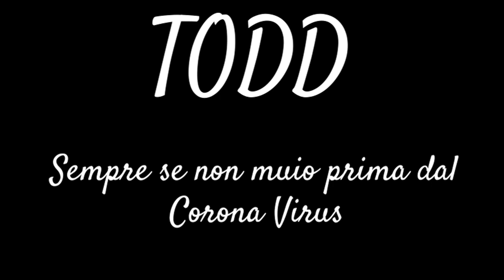Bud Spencer, Terence Hill e il Corona Virus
Piccolo memotto che ho fatto alle 4 del mattino visto che sono guarito da sto virus infame poche ore fa..Spero di riuscire a strapparvi una piccola risata anche in una situazione cosi grave.
Da Todd è tutto e ci vediamo Domenica, forse.